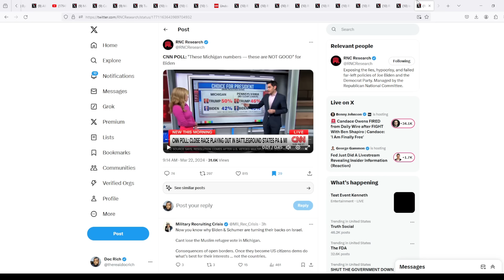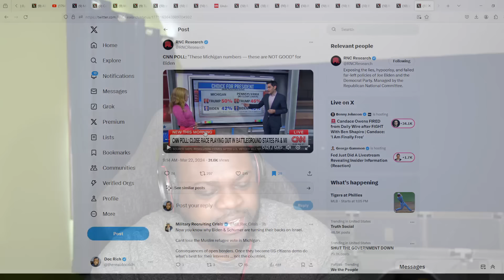They Can't Stop Him Now!